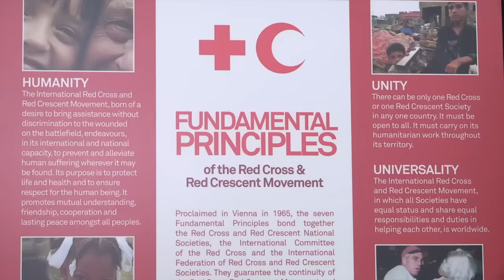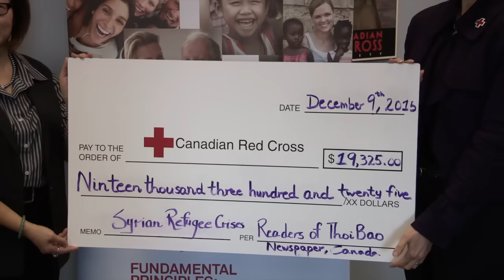Thời Báo trao tặng tiền cứu trợ Syria cho Red Cross Canada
Thời Báo thay mặt Cộng đồng người Việt tại Canada trao tặng tiền cứu trợ người tỵ nạn Syria cho Red Cross Canada